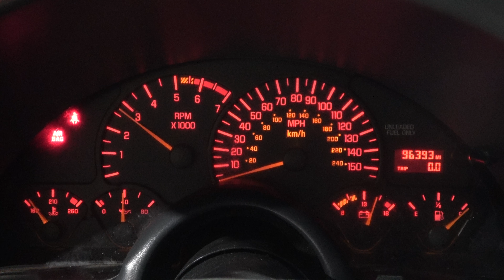1997 Ram Air Formula LT1 5.7L Engine Motor w/ T56 6-Speed Manual Trans 96K Miles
**FOR SALE**
1997 Ram Air Formula LT1 5.7L Engine Motor w/ T56 6-Speed Manual Trans 96K Miles

VIN: 2G2FV22P8V2209773

What's Included:
COMPLETE 1997 LT1 5.7L 350CI ENGINE (LONG TUBE HEADERS NOT INCLUDED)
TREMEC T56 6-SPEED MANUAL TRANSMISSION
TRANSMISSION CROSSMEMBER
ENGINE WIRING HARNESS
ECM COMPUTER
COMPLETE FRONT ACCESSORIES W/ BRACKETS AND BOLTS
MASS AIR FLOW
STARTER